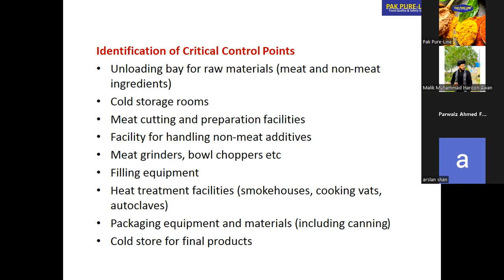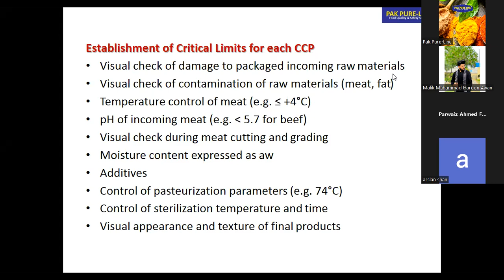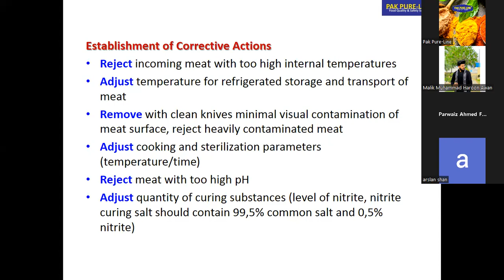What is HACCP? | How to Determine CCP'S? | Part/5